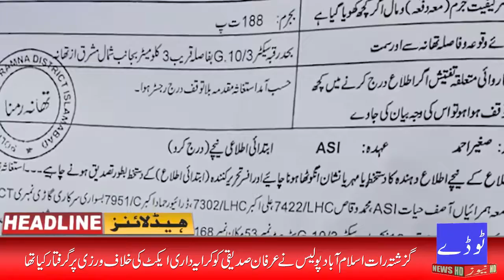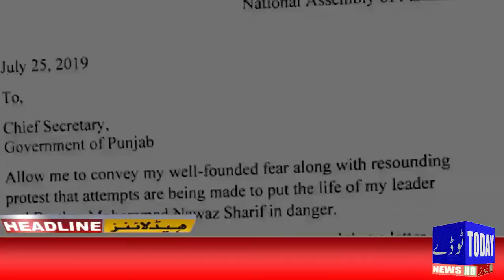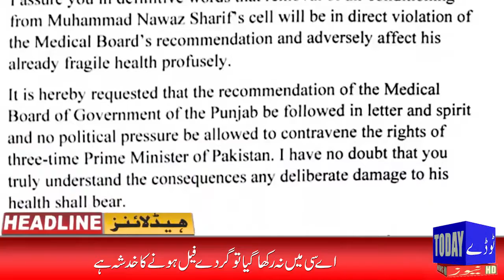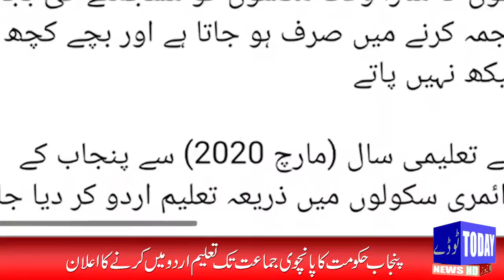Headlines 27-07-19 |06:00 PM | Today News HD